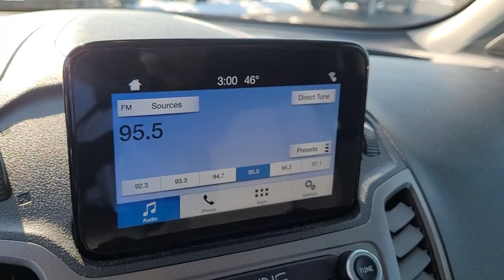2019 Ford Transit_Connect Columbus, Delaware, Westerville, Gahanna, New Albany, OH F20066A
Shadow Black Used 2019 Ford Transit_Connect available in Columbus, Ohio at Krieger Ford. Servicing the Delaware, Westerville, Gahanna, New Albany, OH area.

Krieger Ford
1800 Morse Road

Clean CARFAX. CARFAX One-Owner. 2019 Ford Transit Connect XLT 4D WagonbrbrRecent Arrival! Shadow Black 2019 Ford Transit Connect XLT Transit Connect XLT 4D Wagon I4 8-Speed Automatic FWD Shadow Black Ebony w/Cloth Front Bucket Seats BLIS Blind Spot Information System Order Code 210A Power Adjust PowerFold Heated Exterior Mirrors Wheels: 16 5-Spoke Premium Luster Nickel-Painted. FWD 8-Speed Automatic I4brbrPriced below KBB Fair Purchase Price! Odometer is 22804 miles below market average! 24/29 City/Highway MPG